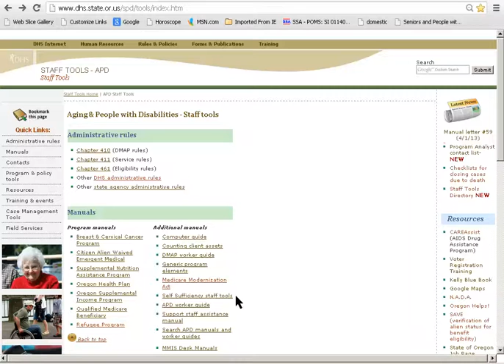Scavenger Hunt #6 Parole and Warrants